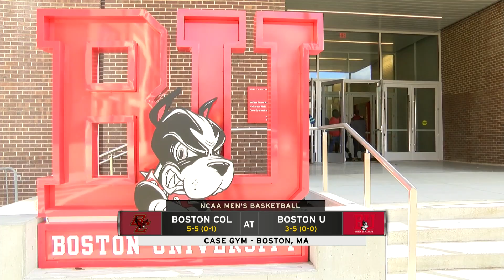Highlights: Women's Basketball vs. Boston College (12/15/2019)